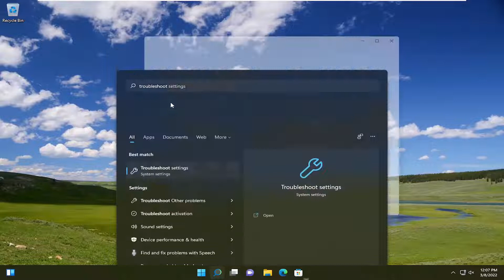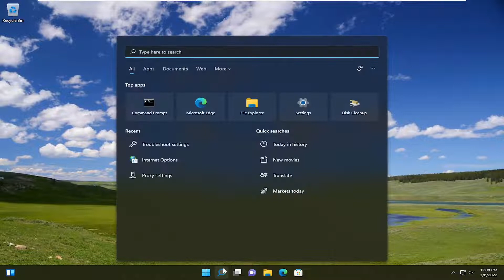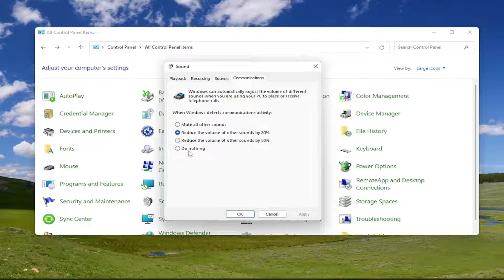How To Stop Microphone Auto Adjusting Windows 11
If you use a Windows 11/10 computer to avidly communicate with other people, you may have been notified by your peers about fluctuations in your Microphone sound levels despite you not interfering with them, and fluctuating microphone audio levels may not suit everyone. You can lock the microphone volume and stop this automatic adjustment.

Issues addressed in this tutorial:
microphone auto adjusting windows
how to stop microphone auto adjusting windows 10
how to stop microphone auto adjusting windows 10 reddit
how to stop microphone from auto adjusting windows 10
how to stop microphone from auto adjusting windows 11
windows 10 turn off microphone auto adjust

Several users have been reaching us with questions after being increasingly annoyed by the fact that their microphone is automatically adjusting without any user intervention. Most affected users are reporting that the microphone levels either go up or down, with no apparent trigger. The issue is reported to occur with multiple applications (built-in or 3rd party).